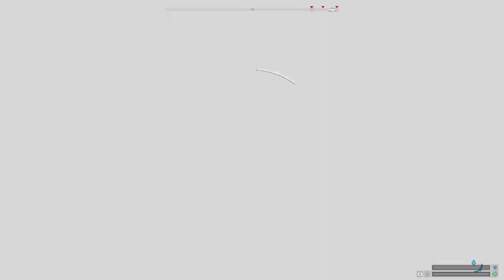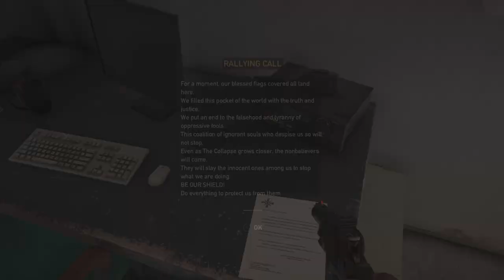Far Cry 5 gameplay online no talking gameplay